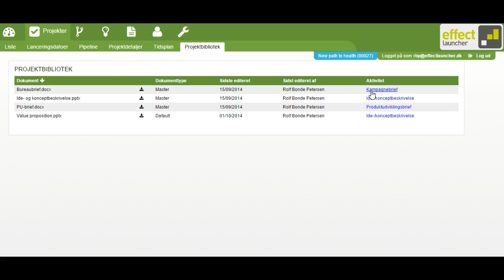Projektbibliotek - effectlauncher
Find de opdatererde dokumenter, der er knyttet til de enkelte aktiviteter i projektet. effectlauncher opretter automatisk et projektbibliotek til hvert enkelt projekt.